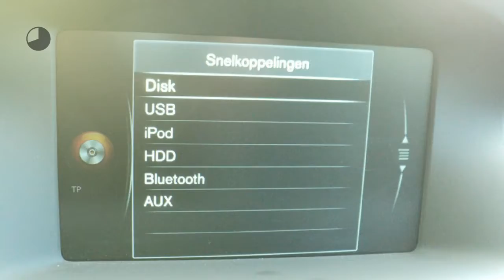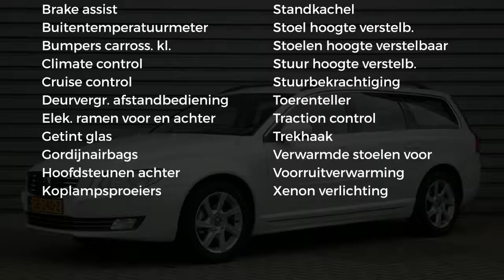Volvo V70 T4 180pk Nordic+, winterline, aut